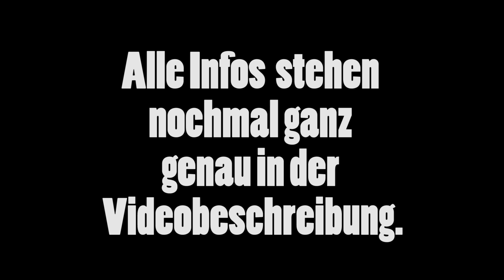Fire Emblem Fates Limited Edition [Gewinnspiel][Beendet]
ALLE wichtigen Infos zur Teilnahme:

Teilnehmen könnt ihr per Twitter oder Instagram, da ihr ein Foto posten sollt. Dieses Foto zeigt eure Fire Emblem Sammlung und im dazugehörigen Text steht der Hashtag "l3gewinnfef" (am besten kopieren) und ihr erwähnt euren Lieblingsteil mit Begründung.

Ihr habt bis nächsten Freitag den 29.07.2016 Zeit, dann suche ich die beiden Gewinner aus und werde sie auf Instagram und/oder Twitter kontaktieren. :)

Ich wünsche euch viel Erfolg! :D
Ein Dankeschön geht hierfür an Nintendo.